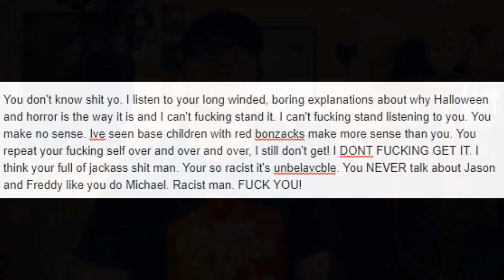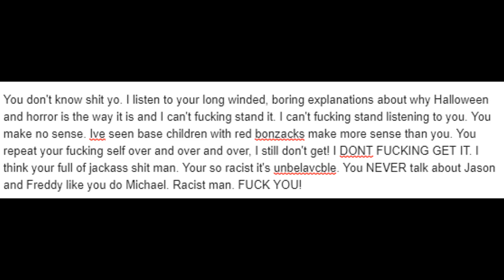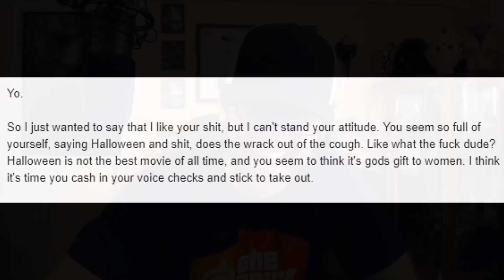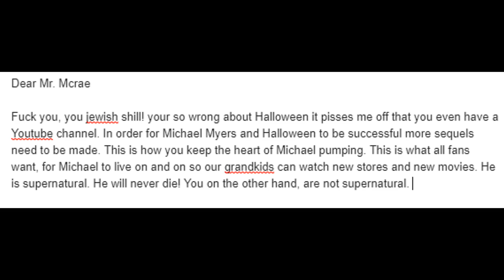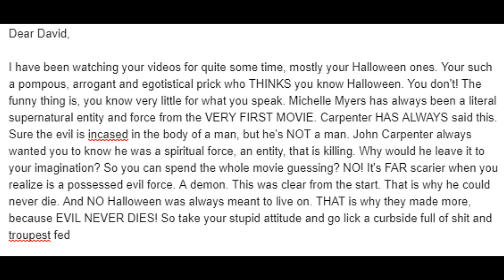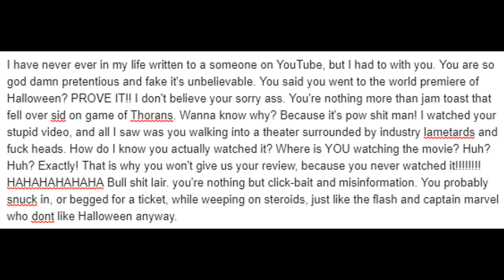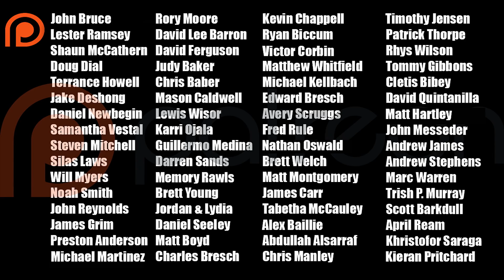Hate Mail: You've Got Mail!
In this video I read some of the angry hate mail I receive.